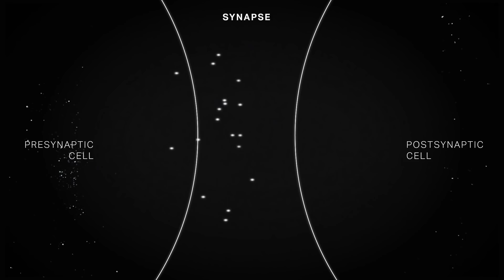How this 50-year-old NASA material could kill cancer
Ferrofluid is a bizarre, NASA-engineered material that was created for spaceships but never used. In this “lab practical” video, we’ll put ferrofluid through its paces, and explore some of the even stranger places it may yet be useful.